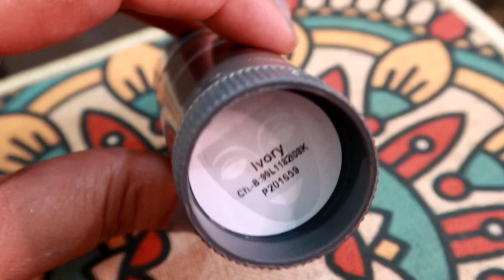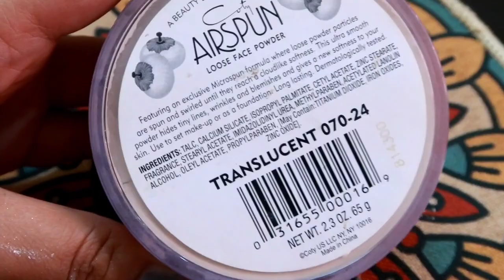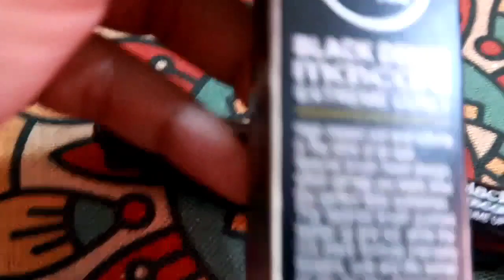Kanwal Aftab Insipire Bridal Eyes Makeup Tutorial/ Affordable Pakistani Products Review#zainabnuman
Salam every one...em zainab numan self taught Makeup artist ...mera channel bnany ka maqsad ap sab k sath hr trh k eyes makeup asan tareeky sy share krnaa he ..ta k ap sab meri sisters ghr bhety makeup seekh saken...vo bi bilkul free me...ap ko mery tutorial helpfull lagy to channel ko subscribe kr k support kren or meri videos ko apny friends k sath share krnaa na bholen.